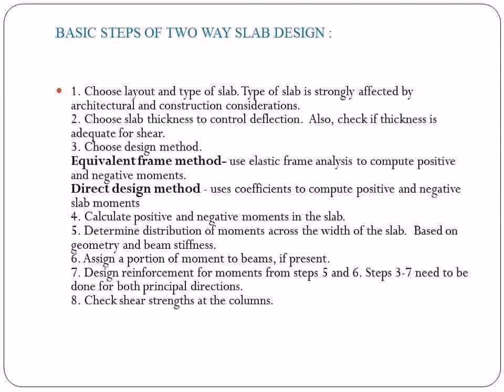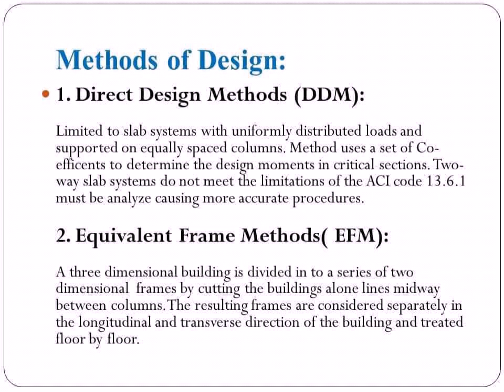2 way slab